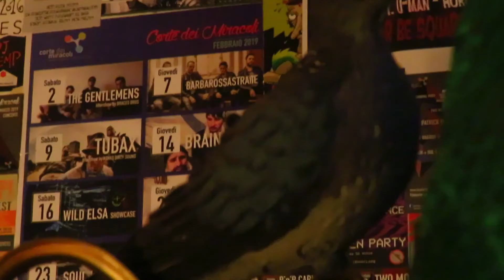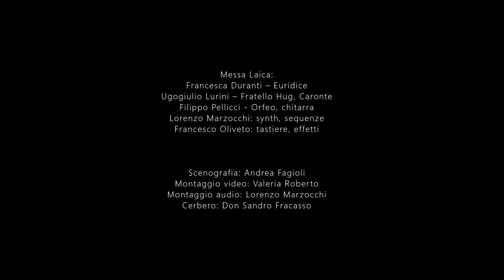Messa Laica VIII - l'Udito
Messa Laica VIII

Settima  Puntata - l'Udito

Parsons Green stop – District Line

L'inferno d'inverno si svuota come una metropolitana di notte. Plutone
cerca compagnia tra gli annunci personali, Caronte non sa a chi
spacciare viaggi. Ristretti, asserragliati, contratti: musica
sotterranea  pagata con medagliette votive, evasione spacciata per
liberazione. Che Orfeo si arrenda davanti a  uno scialle rosso non
meraviglia,  che Euridice rimanga nonostante il freddo già di più.

Siamo parlati e intendiamo restarlo.

Messa Laica:
Francesca Duranti – Euridice
Ugogiulio Lurini – Fratello Hug, Caronte
Filippo Pellicci - Orfeo, chitarra
Lorenzo Marzocchi: synth, sequenze
Francesco Oliveto: tastiere, effetti

Scenografia: Andrea Fagioli
Montaggio video: Valeria Roberto
Montaggio audio: Lorenzo Marzocchi
Cerbero: Don Sandro Fracasso

Se lo spettacolo vi aggrada, sosteneteci lungo la strada. Con un piccolo contributo potrete sostenere gli artisti e i tecnici, aiutandoci a riproporre nuovi contenuti in questo formato. In ogni caso, grazie di aver guardato!